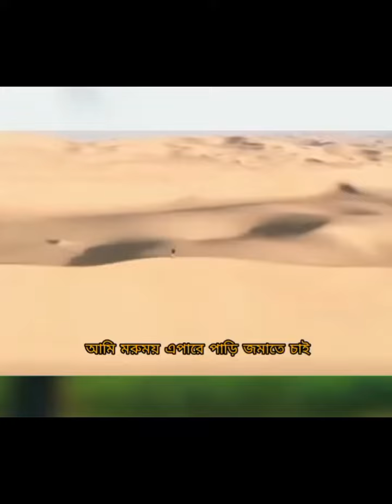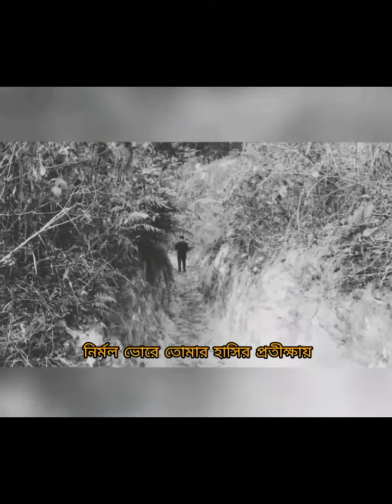ami paharer churai আমি পাহাড়ের চূড়ায় দাঁড়াতে পারি ঠায়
আমি পাহাড়ের চূড়ায় দাঁড়াতে পারি ঠায়